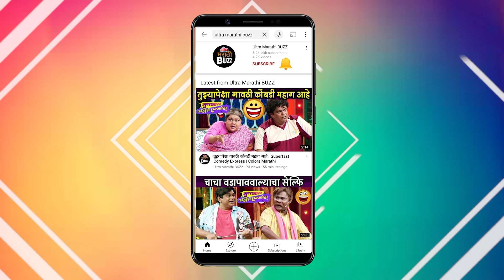हाडक्या पुन्हा भाई खोताच्या सेवेत येणार का ? | Kshetrapaal Shree Dev Vetoba | Sun Marathi TV Serial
सन मराठी वाहिनीवरील क्षेत्रपाल श्री देव वेतोबा मालिकेत हाडक्या पुन्हा भाई खोताच्या सेवेत येणार का ? जाणून घेण्यासाठी पूर्ण व्हिडिओ नक्की पहा